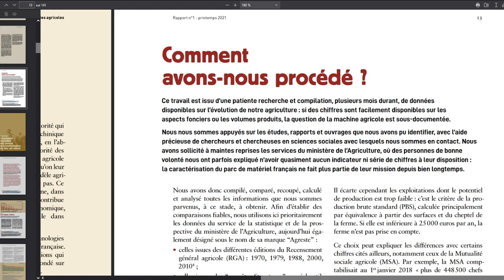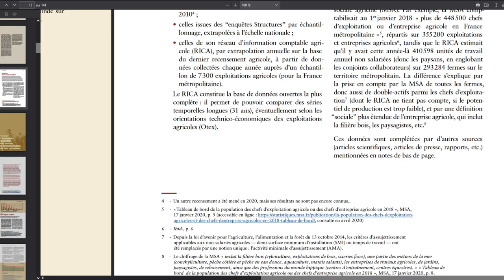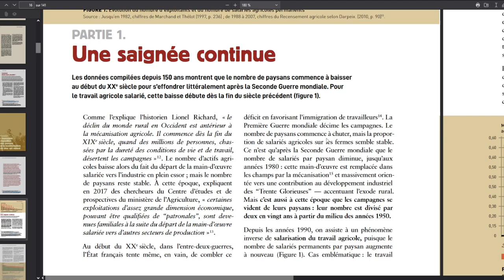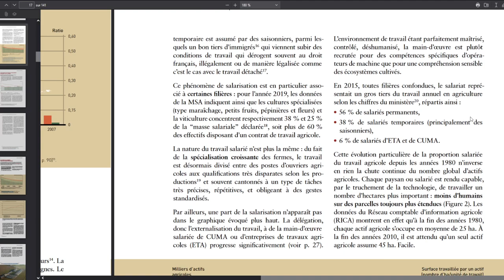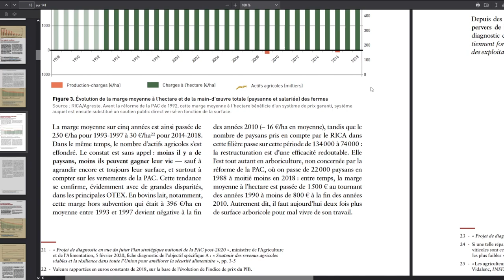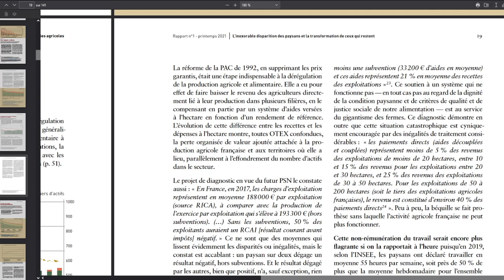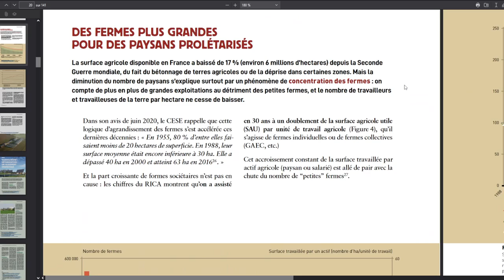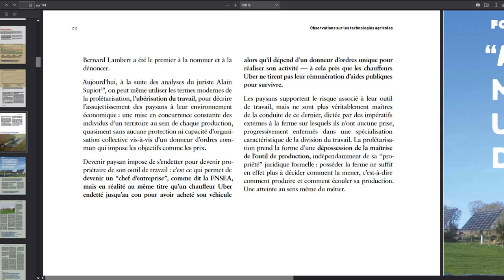La saignée des paysans - Observations sur les techniques agricoles - Atelier Paysan #2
Lecture du 1er rapport "Observations sur les techniques agricole"